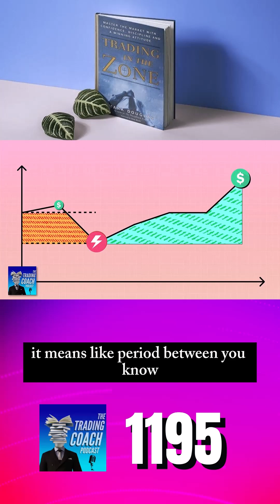Law of Large Numbers in Trading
The Law of Large Numbers in Trading